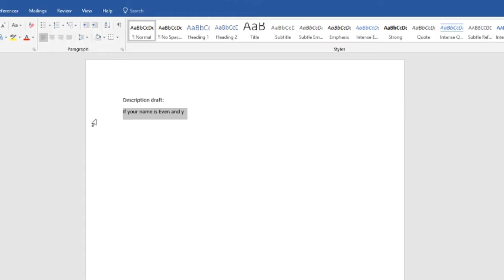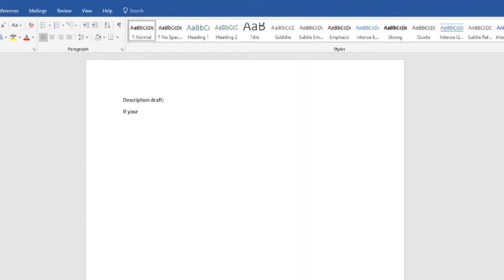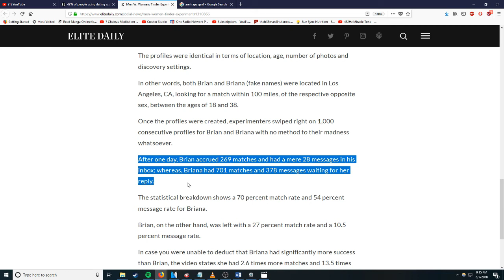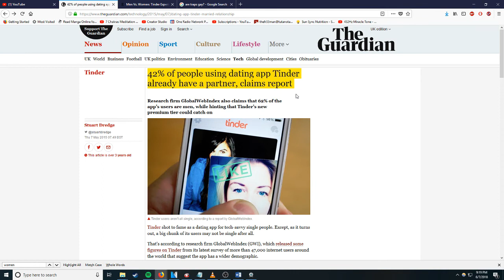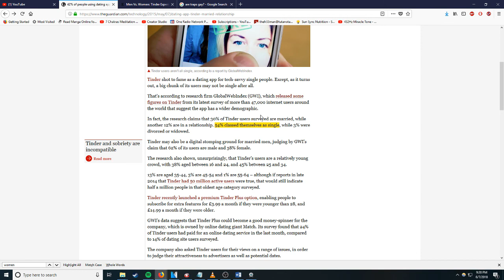My Tinder Experience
TLDR: I dont hate tinder because of lack of success as I got quite a few matches (probably more if I used some up to date photos)
I wasn't going into it to hook either because I don't like it because of the superficiality of it all and how it waters down relationships. Not to mention the uphill battle as a man.

Its great for some but I think its better to engage in the real world instead of behind an app.